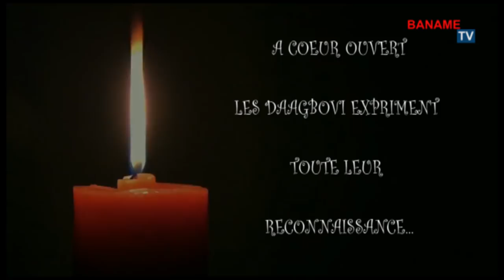A cœur ouvert les Daagbovi expriment leur reconnaissance.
Banamè Daagbo FeteNovembre A cœur ouvert les Daagbovis expriment leur reconnaissance.
Novembre 2018